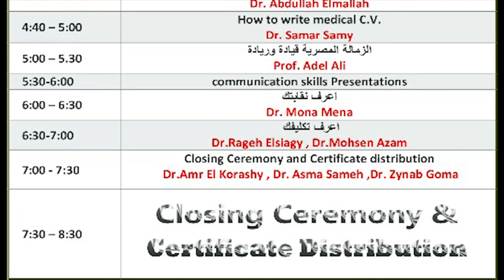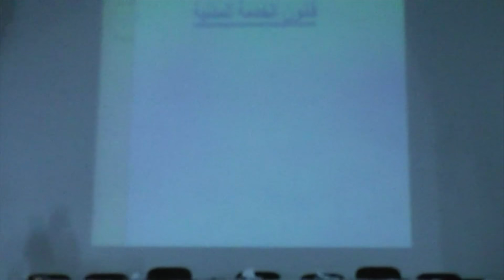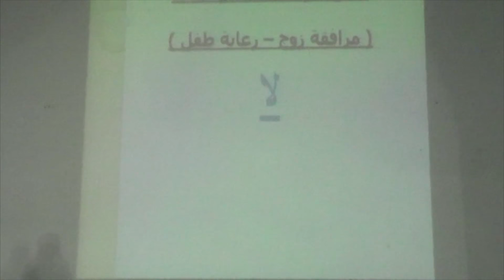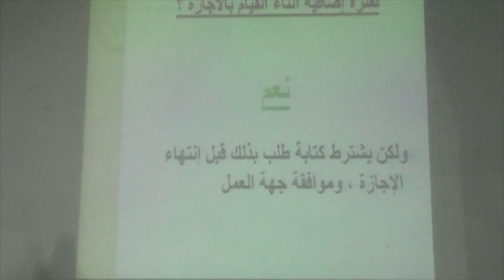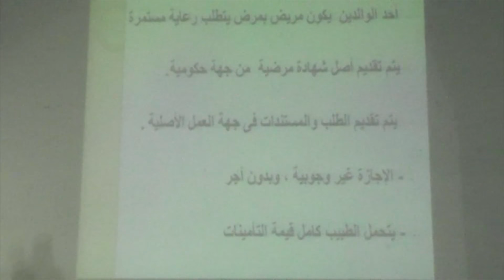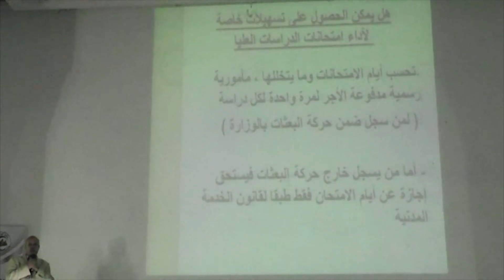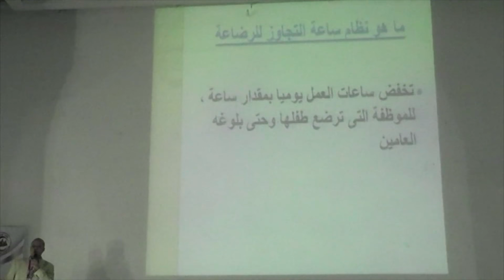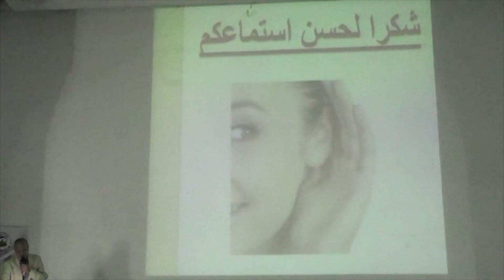Dr Ehab Eltaher اعرف حقك